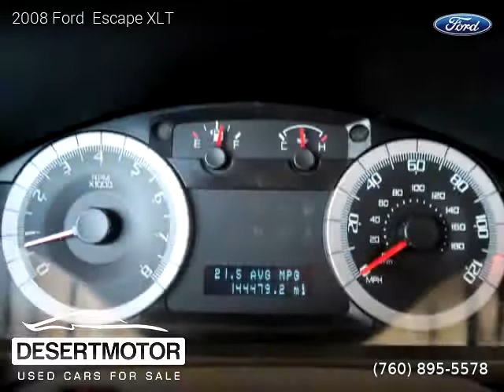2008 Ford Escape - DESERT MOTOR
DESERT MOTOR
41841 Beacon Hill

2008 Ford  Escape

2 owners, Clean title, 144,000 miles, Automatic, SUV, FWD: Front Wheel Drive, 4 doors, 4 cylinders, Gasoline, MPG City 20 and 26 in Hwy.